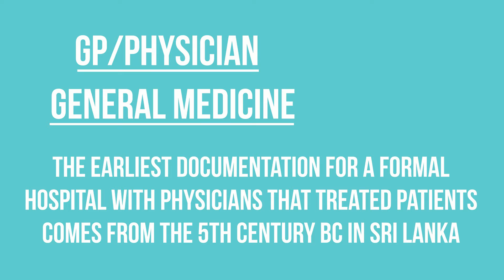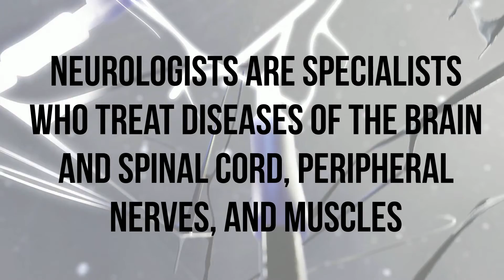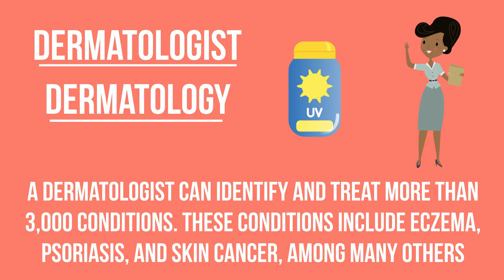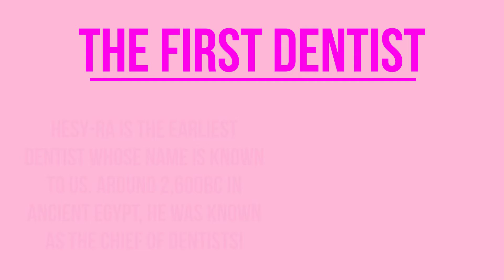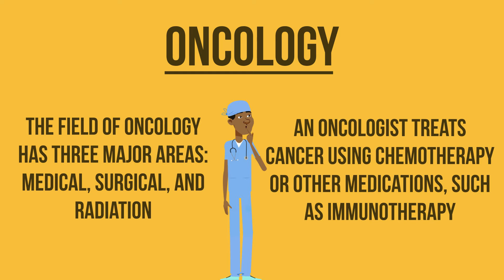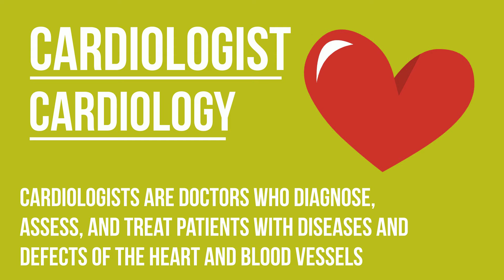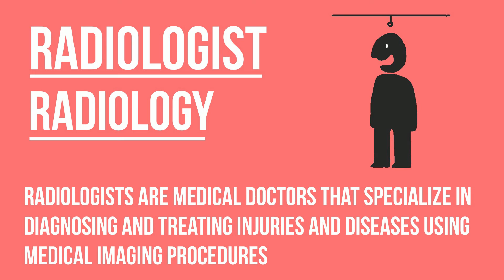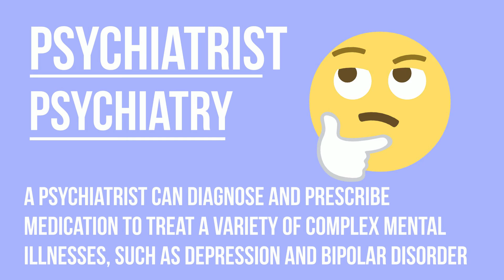Doctor English—Speak Medical English Like a PRO in Ten Minutes!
Want to sound like a doctor, not just a patient? This essential Doctor English video will teach you the vocabulary, tone, and phrases real doctors use—so you can speak clearly, confidently, and professionally in any medical setting. In just 10 minutes, you’ll learn the exact English you need to sound qualified, communicate effectively, and be taken seriously.

Whether you’re a medical student, international healthcare worker, or English learner in the medical field—this is your fast track to fluency. Stop guessing. Start speaking like a pro.

In this video, we'll delve into the world of health professionals and explore the different doctor types, from primary care physicians to specialized surgeons. We'll discuss the various clinical specialties, medical school paths, and specialty training required to become a healthcare expert in a particular field. You'll gain insights into the clinical careers and job roles of doctors, as well as the salaries and demand for different specialist careers. Whether you're considering a career in medicine or simply want to learn more about the health professionals who care for us, this video is for you. So, let's get started and meet the different doctor types!

0:00 Introduction
0:42 2_ ESSENTIAL
0:50 ESSENTIAL CONTEXT!!!
1:51 GP/PHYSICIAN GENERAL MEDICINE
2:52 PEDIATRICIAN
3:39 NEUROLOGIST NEUROLOGY
4:04 DERMATOLOGIST
4:41 ANESTHESIOLOGIST ANESTHETICS
4:53 ANESTHESIA
5:13 DENTIST DENTISTRY
5:28 THE FIRST DENTIST
5:56 ONCOLOGIST ONCOLOGY CANCER TREATMENT
6:38 SURGEON SURGERY
6:56 PREHISTORIC SURGERY
7:23 CARDIOLOGIST CARDIOLOGY
7:37 THE HUMAN HEART
8:07 RADIOLOGIST RADIOLOGY
8:22 IMAGING PROCEDURES
8:53 PSYCHIATRIST PSYCHIATRY
9:10 SIGMUND FREUD